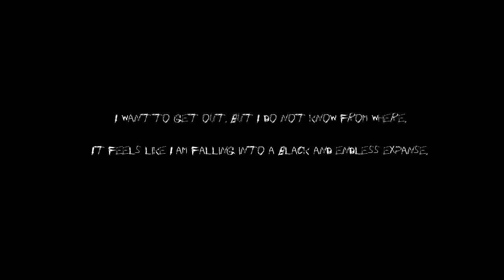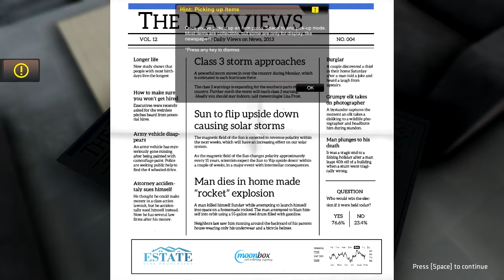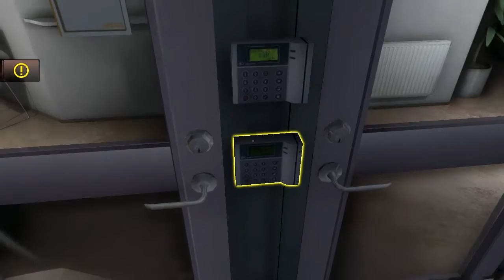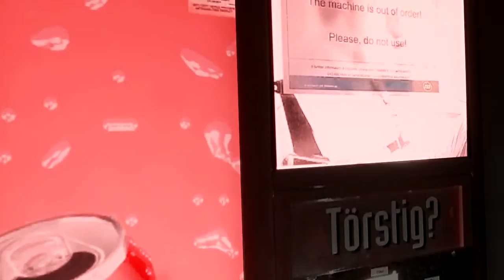One Late Night: Deadline #01 [720p] ★ Ich hasse Nachtschicht ★ Let´s Grusel One Late Night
Nun will ich mal meinen inneren Schweinehund überwinden und traue mich nun endlich ein Let´s Play.
Mit One Late Night: Deadline versuche ich mich am Nachfolger von One Late Night.

► Genre: Horror, Abenteuer
► Verleger: Black Curtain Studios
► Entwickler: Black Curtain Studios
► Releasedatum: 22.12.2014